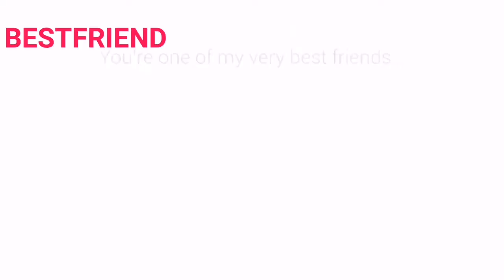January 11, 2021